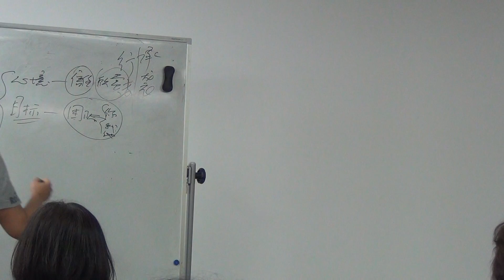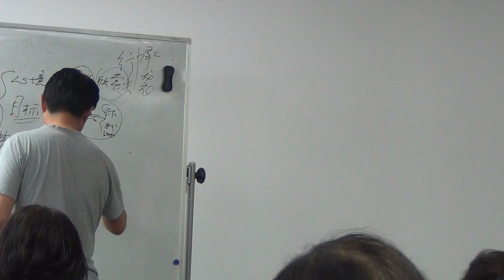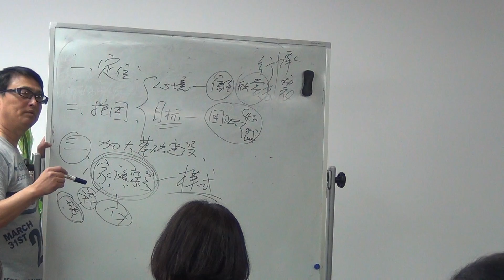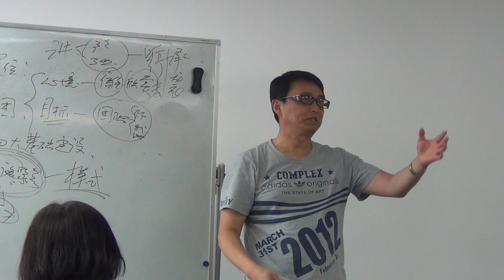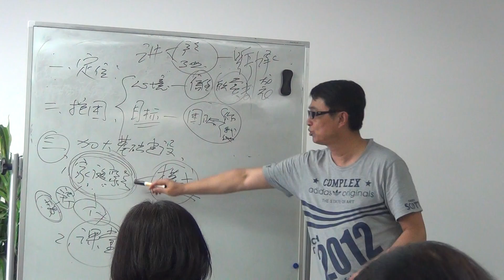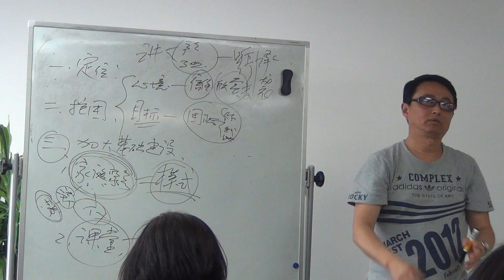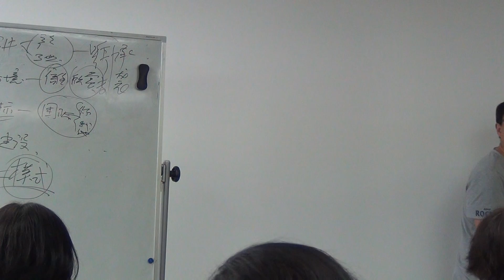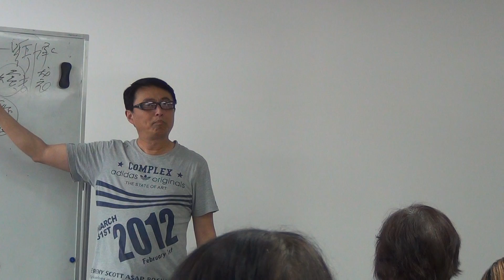于凡老师2月2下午 6